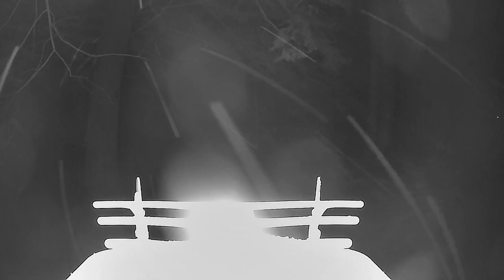Wildlife Clips January 2024 Part 6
Wild Life Clip Compilation January 2024 Part 6
More videos available at   @TerryAmbience